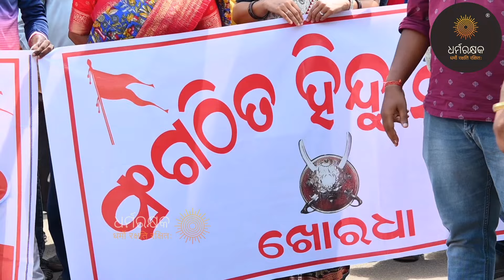ବାଂଲାଦେଶୀ ମୁସଲମାନ ମହିଳା ମାନଙ୍କୁ ଅଶ୍ଳୀଳ ଇଙ୍ଗିତ କଲେ // Dharma Rakshak // Dharmorakhyak // ଧର୍ମ ରକ୍ଷକ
ଗତ ତା୨୫.୦୮. ୨୦୨୪ ରିଖ ରବିବାର ଦିନ ଖୋରଧା ପୌରପରିଷଦ ଅନ୍ତର୍ଗତ ମୁକୁନ୍ଦପ୍ରସାଦ ଗ୍ରାମରେ ବ୍ୟକ୍ତିଗତ ଶତ୍ରୁତା କାରଣରୁ ସଙ୍ଗଠିତ ହତ୍ୟାକାଣ୍ଡ ପରେ ମୁକୁନ୍ଦପ୍ରସାଦ ମୁସଲମାନ
ସାହିର ଅସାମାଜିକୁ ଶତାଧକ ବ୍ୟକ୍ତି ହାତରେ ମାରଣାସ୍ତ୍ର ଯଥା- ଖଣ୍ଡା, ବନ୍ଧୁକ, ଭଜାଳି, ପଥର, ଠେଙ୍ଗା, ଫାଶା, ଲୁହାରଡ଼ ଧରି
ଗ୍ରାମର ପୋଡ଼ାସାହି, ଦଧବାମନ ସାହି, ମାଳିସାହି, ମହାନ୍ତି ସାହି, ବଉଳ ସାହିଁ ଏବଂ ମୁଖ୍ୟ ମାର୍ଗରେ ଲୋକମାନଙ୍କୁ ଆକ୍ରମଣ କରିଥିଲେ । ଘରେ ପଶି ମହିଳାଙ୍କୁ ର୍ଦୁବ୍ୟବହାର କରିବା
ସହ ଘରୁ ଲୁଟପାଟ କରୁଥିଲେ ଏବଂ ବଜାରର ବିଭିନ୍ନ ଦୋକାନ ବଜାର ଲୁଟ୍ ଓ ଭଙ୍ଗାରୁଜା କରିଥିଲେ । ବିଭିନ୍ନ ସାହିରେ ଥୁଆ ହୋଇଥୁବା ଗାଡ଼ି ଗୁଡ଼ିକ ଭାଙ୍ଗିବା ସହ ନିଆଁ ଲଗାଇଥିଲେ ।
ଏହା ପରେ ଗ୍ରାମରେ ଗ୍ରାମଦେବୀଙ୍କ ମନ୍ଦିର ସହ ଅନ୍ୟାନ୍ୟ ଧର୍ମାନୁଷ୍ଠାନ ଗୁଡ଼ିକ ଉପରେ ଆକ୍ରମଣ କରି ତାହାକୁ ଭଙ୍ଗାରୁଜା କରିଥିଲେ । ଗ୍ରାମ ଠାରେ ଥିବା ଏକ ଗୋସେବା କେନ୍ଦ୍ର
ଉପରେ ଆକ୍ରମଣ କରି ଗାଈ ଓ ଷଣ୍ଢମାନଙ୍କୁ ମରଣାତ୍ମକ ଆକ୍ରମଣ କରିଥିଲେ । ଯଦ୍ଵାରା ଷଣ୍ଢର ମୃତ୍ୟୁ ଘଟିଥିଲା ।